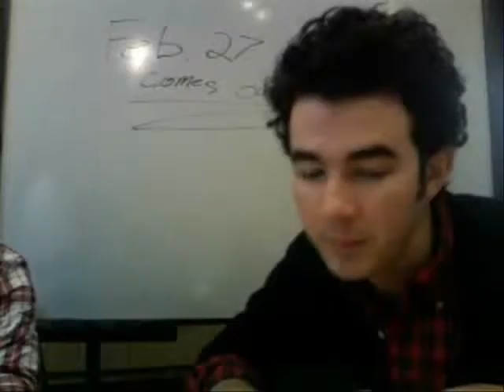Jonas Brothers want you to see their 3D movie!!!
Just a funny video! I took some clips from the newest live chat and made it look
like they were advertising their movie! haha